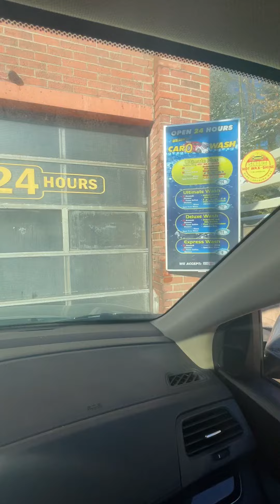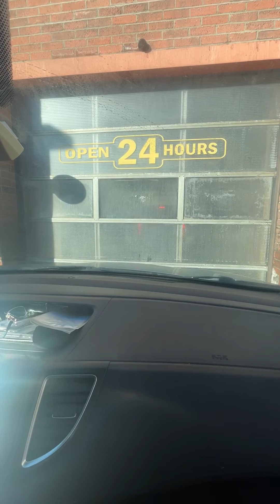Very Amazing With Favorite Original Onboard Laser Wash G5 Dryers.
Very extremely busy with a lot going on so in this area my family had to complete their 1 certain thing for their veterinary job then i had to complete 1 certain thing for my dermatology at wexford pa then my family had to update their iPhone then i check on north park car wash where the owner just added a second belanger saber automatic bay which it formally was a self serve bay then my family’s vehicle needed to get fresh since they just got back from their veterinary business meeting with their manager so they have 2 more veterinary business meeting’s with their manager which is in end of March 2022 with end of April 2022 then during that i was very extremely busy with my nicest with favorite neighbor name Carrie so me and my family came to this location where it has a LaserWash G5 with original onboard dryers since the 1 at greentree pa just got replaced with a brand new LaserWash 360 + which I don’t know if the onboard dryers is the same version sound so i will check sometime.

Me and my family are going through this bay which is the LaserWash G5 with original onboard dryers so me and my family got the $14 Ultimate Plus so this upload is very amazing original onboard dryers sound version which is my all time favorite plus the one’s with onboard maxair dryers is not the greatest but for the original onboard dryers is very outstanding so in the next upload is me and my family are in this awesome LaserWash G5 Bay with original onboard dryers with keeping updated until I accidentally hit my button on my iPhone but i did get the other part on upload then i did update on this location with finding 5 coins since it’s a spirt from every loss in heaven.